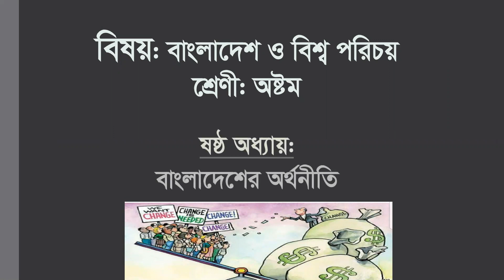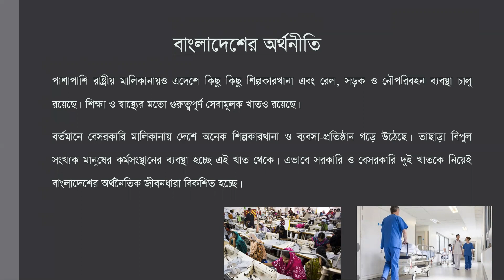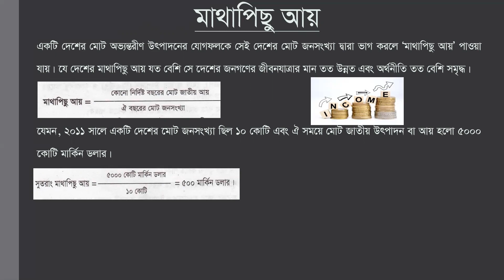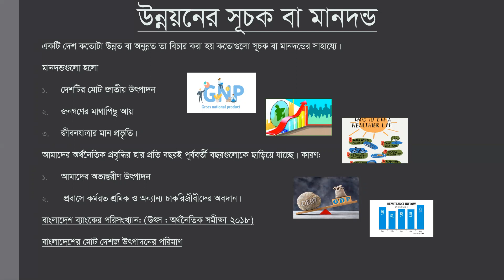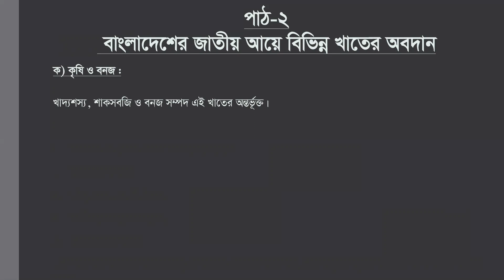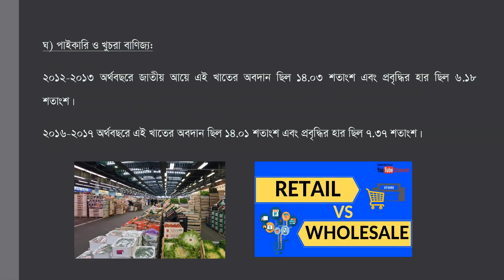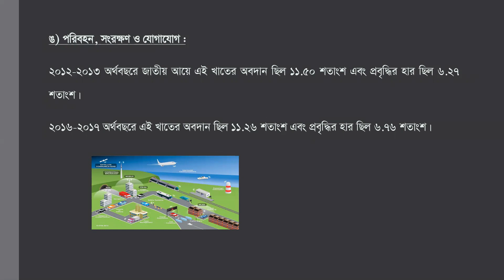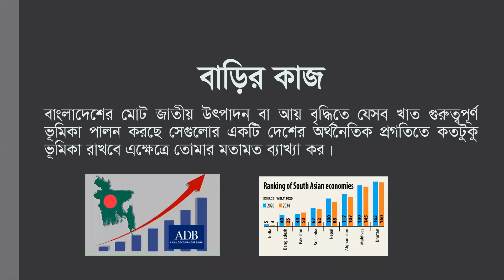অষ্টম শ্রেণি। বাংলাদেশ ও বিশ্বপরিচয়। ষষ্ঠ অধ্যায়।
শ্রেণিঃ অষ্টম
বিষয়ঃ বাংলাদেশ ও বিশ্বপরিচয়
অধ্যায়ঃ ষষ্ঠ
সৈয়েদা নাসরিন আখতার
সিনিয়র শিক্ষক